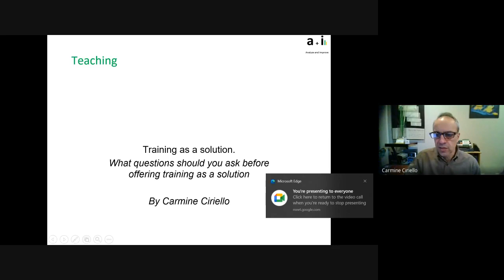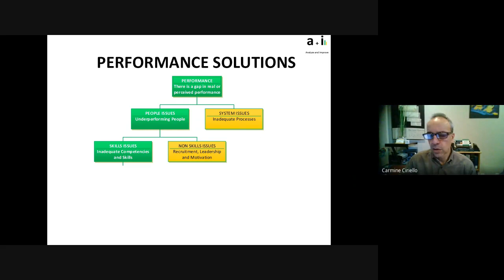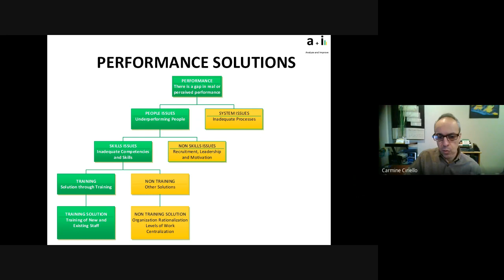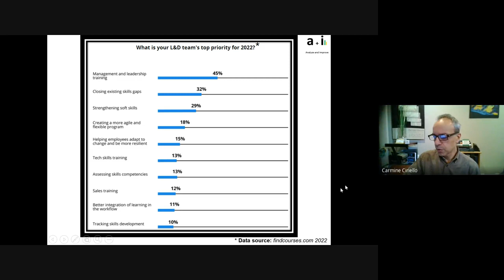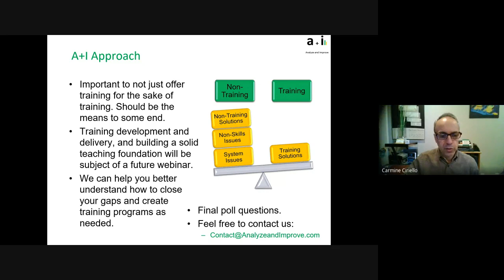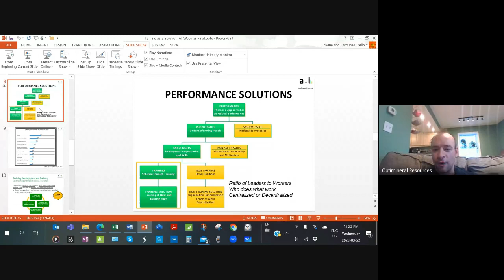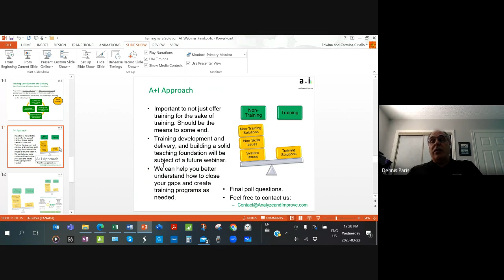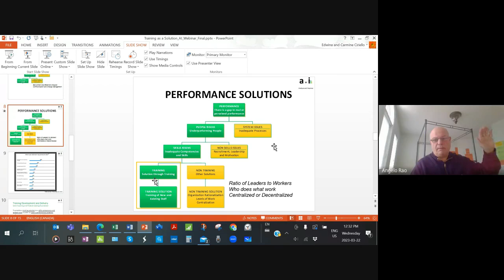Training as a solution: A+I Virtual Lunch and Learn Wednesdays 2023 03 22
We often rush to provide training for the sake of training. But training should be viewed as a potential solution to an actual issue or problem. What is the exact nature of the problem or issue? Is training the best solution to address the specific issues?

Lack of clarity in these areas often yields to training under-delivering on one's expectations. Join us for this webinar to review what questions to ask before offering training as a solution.